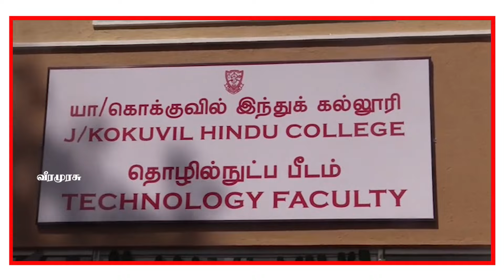🔴இலங்கைக்குள் நுழையும் இந்தியா | இன்றைய இரவு நேர பிரதான செய்திகள் | VEERAMURASU